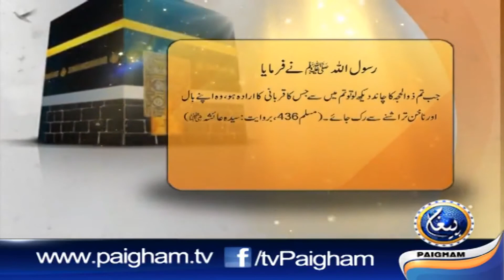Hadees in Urdu 293 HD1080p / جس شخص کا قربانی کا ارادہ ہو